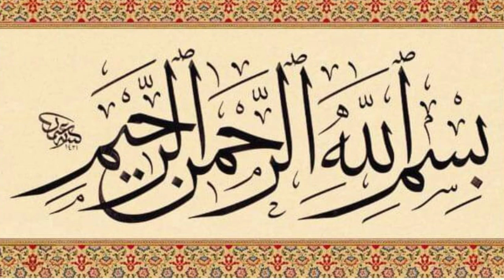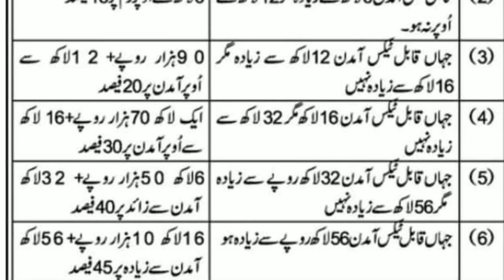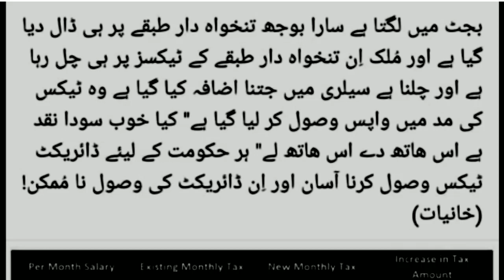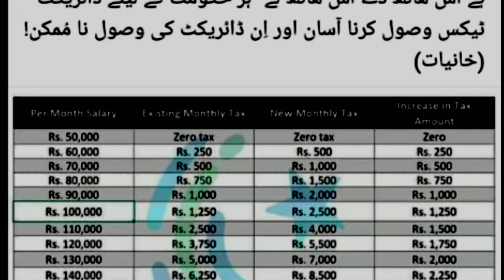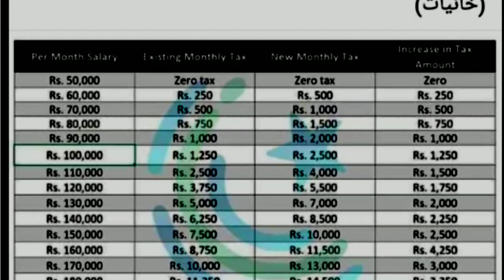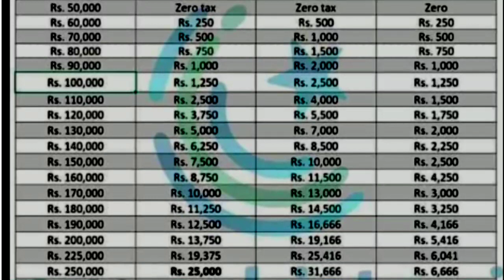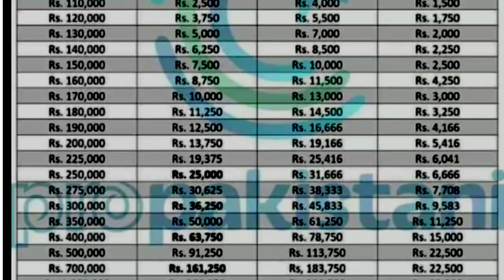100% increase in taxes on the pay of govt employees in budget24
100% increase in taxes on the pay of govt employees in budget24||increase in taxes